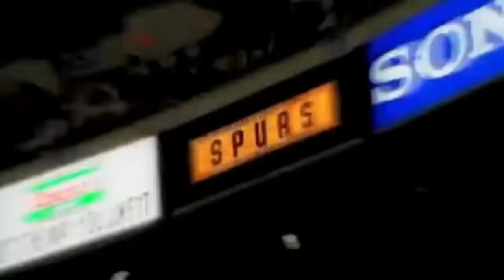NBA Legends And Players Explain Why David Robinson Would Be A BEAST In Today's NBA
Here are a collection of NBA Legends and Players sharing stories of why David Robinson would dominate today's NBA